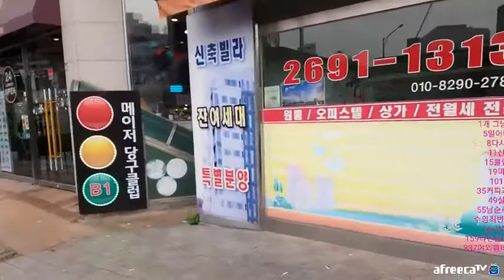191110강서구화곡역2부[vod]